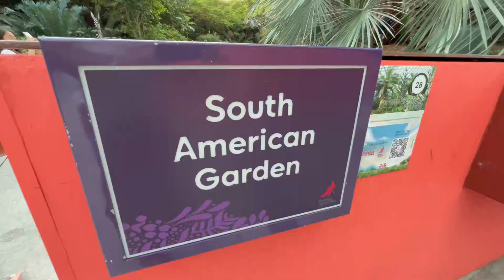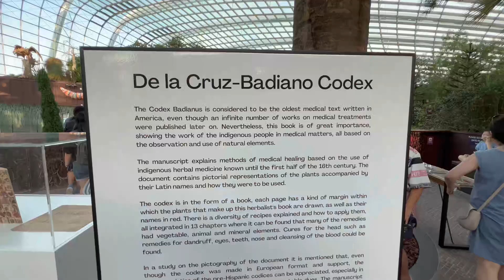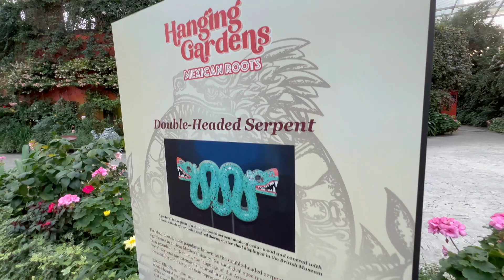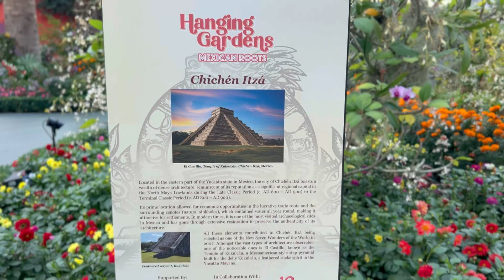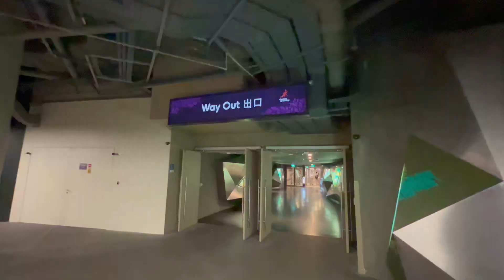Indoor Garden Singapore